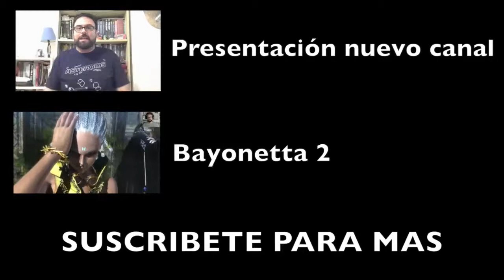THE EVIL WITHIN | LET'S PLAY EN ESPAÑOL | Episodio 9: Recovecos Oscuros 3/3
Bienvenidos a este nuevo Let's Play. Bienvenidos a The evil Within. En este juego nos ponemos en la piel de Sebastián Castellanos donde vivirá una auténtica pesadilla sacada de la mente de un demente llamado Shinji Mikami. Creador de una de las sagas mas aclamadas. RESIDENT EVIL.

En esta nueva aventura del canal, tendremos tensión, nos llevaremos algún que otro susto, tendremos acción y enemigos de los mas bizarro.

Espero que os guste. UN SALUDO MUY FUERTE, MUCHISIMAS GRACIAS Y ADEU

1º Mis videos no pretenden ser guías. Tan solo son mis vivencias practicando mi mayor hobby. LOS VIDEOJUEGOS.

2º Se que la mayoría de vosotros sereis mejores jugadores que yo, pero esta es mi partida y yo marco los tiempos. NO me parece justo que me digan como tiene que ser mi experiencia, por ello mismo no le digo a nadie como tiene que jugar,

3º Como no soy un cazalogros/trofeos (solo los básicos) no pasa nada si no me termino el juego al 100%. Tan solo intento pasarmelo bien jugando y que vosotros hagais lo mismo viendo mis videos.

4º No me gustan los TROLLS. Si no te gusta mi forma de jugar y crees que es una pérdida de tiempo ver mis videos, porfavor deja de verlos. Tienes mil canales mas serios que yo donde te puedes sentir realizado o encontrar las soluciones de forma mas rápida y optimizada. Así que existe cualquier comentario que no proceda, este será borrado. Y si veo alguna impertinencia no dudaré en explusar a dicho usuario.

5º Con el punto 4, no quiero decir que no acepto consejos. Todo lo contrario, cualquier crítica productiva será bienvenida.

GRACIAS